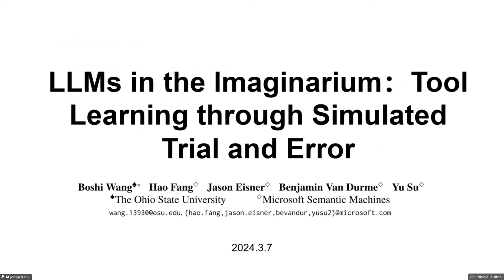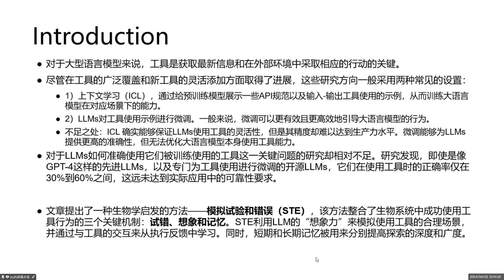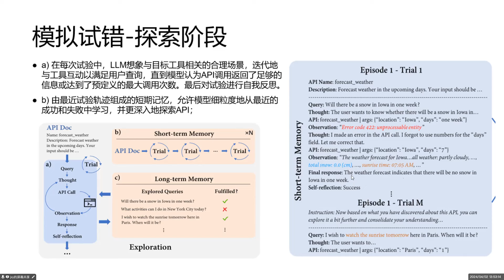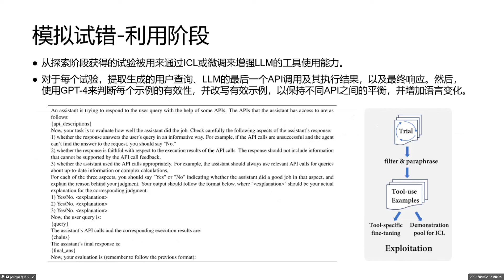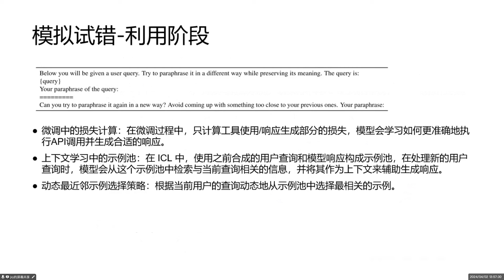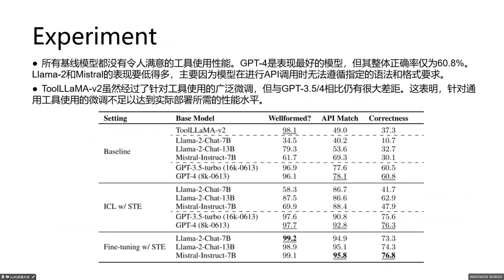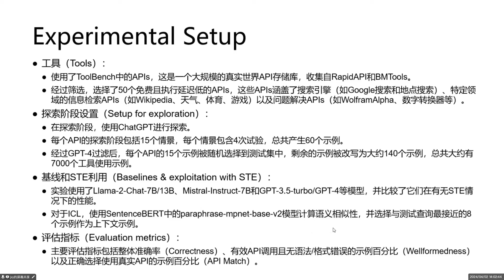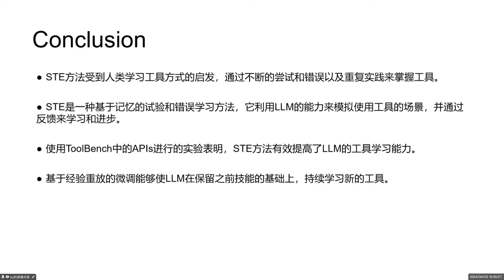LLMs in the Imaginarium Tool Learning through Simulated Trial and Error （OSU & Microsoft 2024）